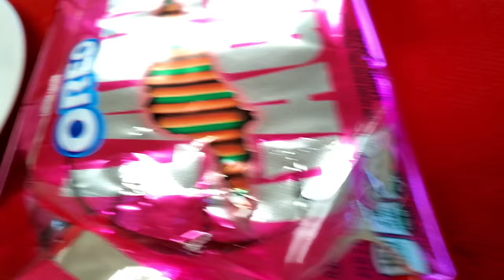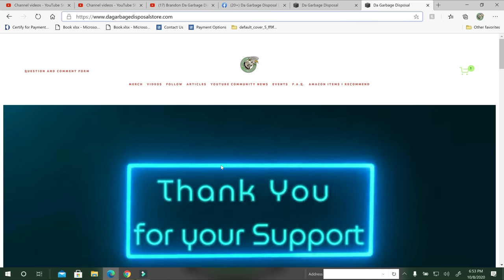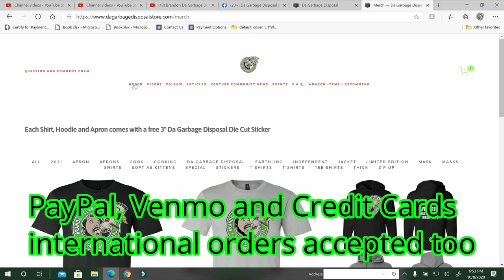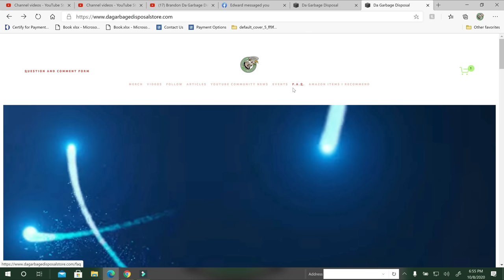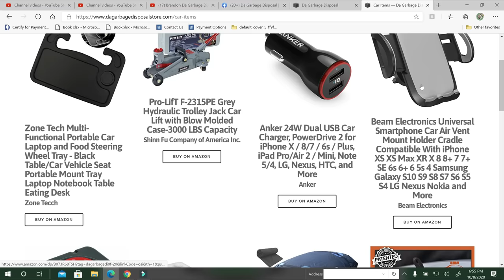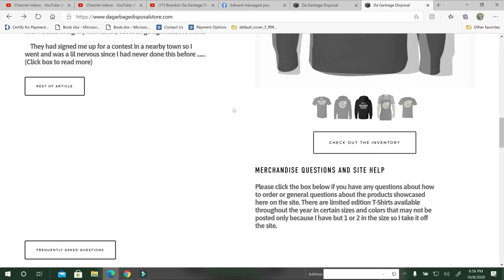Lady Gaga Oreo and Brookie-O Oreo Review Plus Two More New Oreos